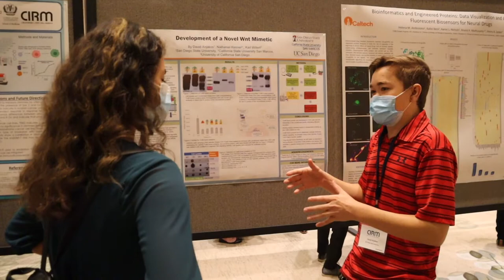SDSU Student Researches Stem Cells to Grow His Own Kidney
Biology undergraduate student David Anjakos participated in San Diego State University's Bridges to Stem Cell Research Internship Program, funded by the California Institute for Regenerative Medicine. Mentored by Karl Willert at the Sanford Consortium for Regenerative Medicine on UC San Diego's campus, Anjakos is trying to replicate a special protein that is necessary for creating artificial organs. He hopes to continue this work so he can get off of dialysis and the organ transplant list, which he has been on for over fifteen years.